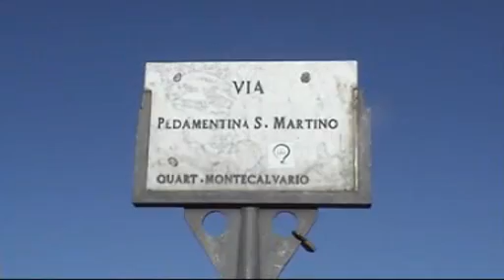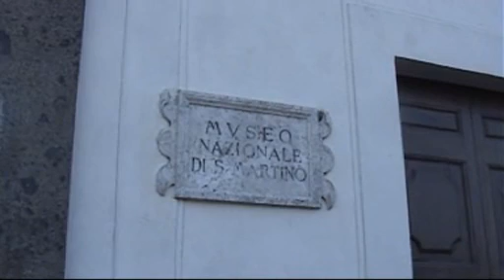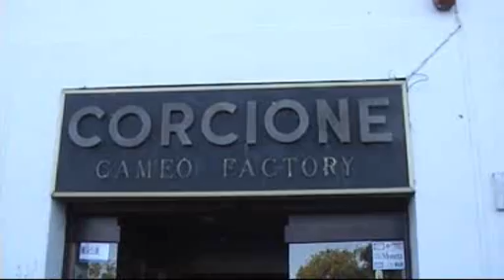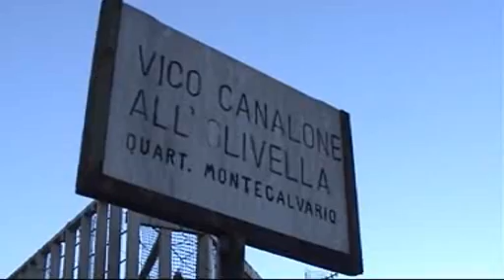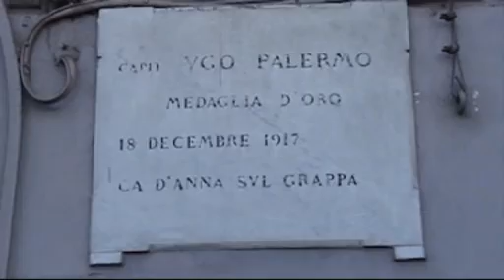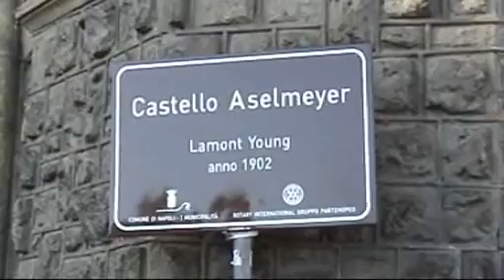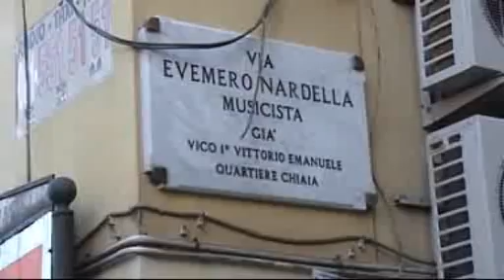Napoli tour Pianura Camaldoli C. V. Emanuele Vomero